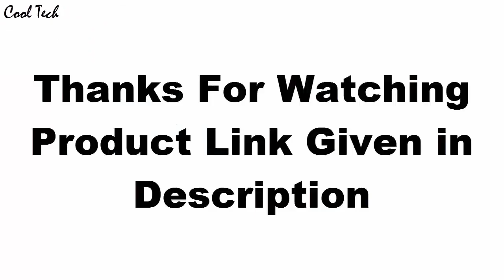Top 5 Best New Luxury Watches Under $2000 Now 2020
10.Junghans 027/4501.00

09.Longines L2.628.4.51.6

08.Oris Big Crown ProPilot GMT Small

07.TAG Heuer Men's CAZ2011.FT8024

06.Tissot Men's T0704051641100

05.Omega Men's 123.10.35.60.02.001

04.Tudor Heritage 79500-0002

03.TAG Heuer Men's WAR201A.FC6266

02.Omega Speedmaster 3510.50

01.Rolex Air-King Watch 5500